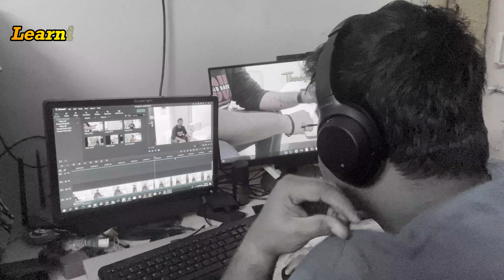Tharagathi Gadhi | Cover |Colour Photo | Harish Melodies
Its out.!!

This is one of my favorite songs which I wanted to try since a while and finally made it. I want to thank my friend Sree Charan for being patient and capturing the video.

Vocals: Harish
Camera:- Sree Charan